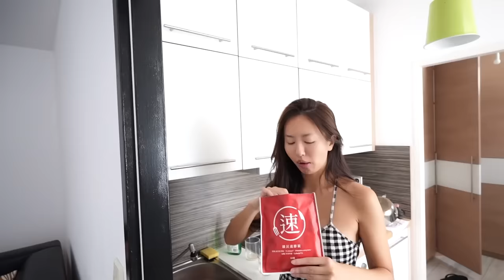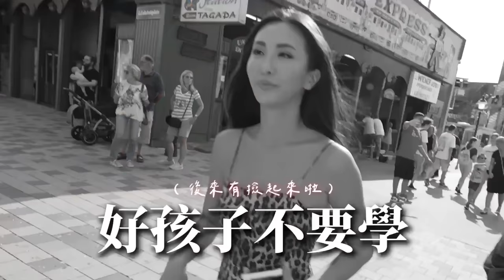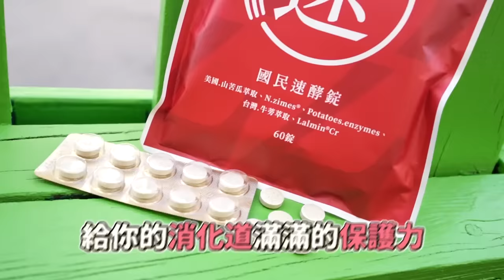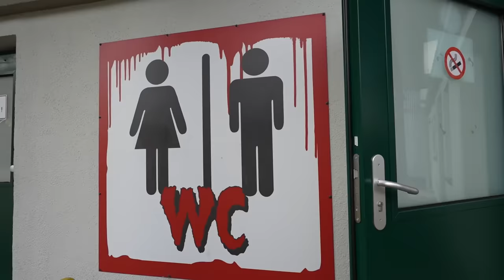Maze｜叫破喉嚨 相機摔裂 全世界最古老！普拉特遊樂園 Prater wien Feat. 阿江營養師國民速酵錠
這次來到了全歐洲最大最恐怖最古老的普拉特遊樂園！
已經127年的歷史了，裡面的遊樂設施真的好可怕!!
甚至有幾個還真的沒有勇氣玩
重點是還月經來🤣 直接失聲尖叫
玩雲霄飛車時睫毛還直接噴掉，但為了玩一切都值了！

出國除了玩好玩的當然也會吃一堆好吃的！
出國那一個月幾乎每天大魚大肉
好險！我有阿江營養師的國民速酵錠
『飯後2顆速酵錠，隔天一樣沒問題』
炸物、高熱量食物、跑趴遊酒吧統統都不怕了！

超好的配方！有22種活性酵素只有具「活性」的酵素
不添加瀉藥、輕瀉劑，還有3張專利苦瓜胜肽+酵母鉻
可幫助平衡代謝，和維持醣類正常代謝。

這才是真正的酵素！
適合跟我一樣常常旅遊、工作忙碌、三餐不正常
隨心所欲的吃吃喝喝，國民速酵錠是一個非常好的配方！

🔥 薔薔粉絲專屬限時折扣：
輸入：「薔薔專屬」滿2500元立折150元！